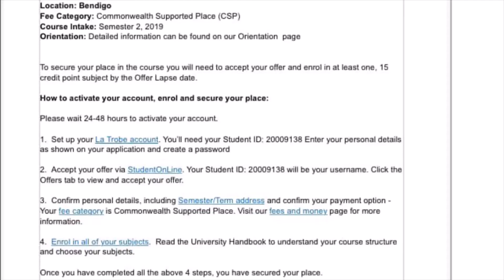My 2019 Recap